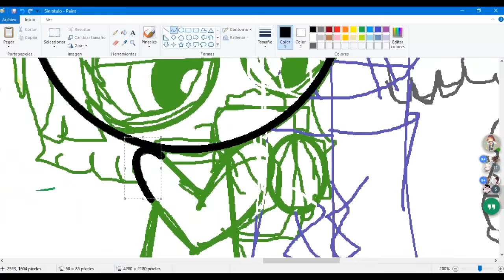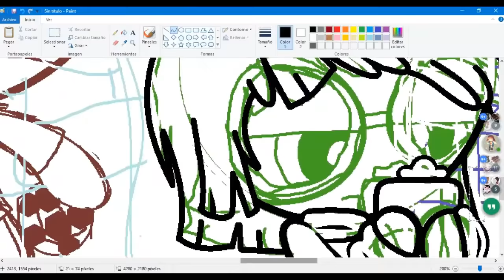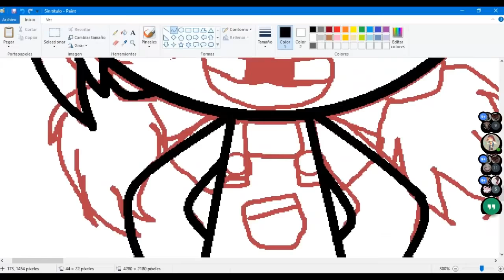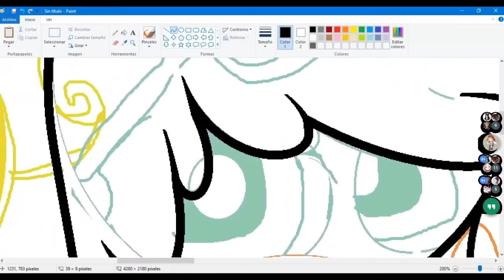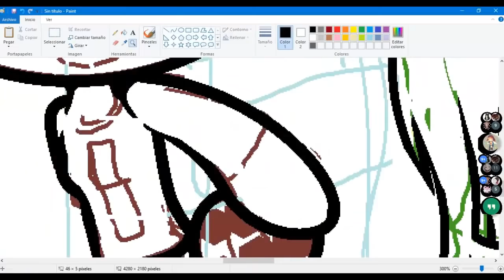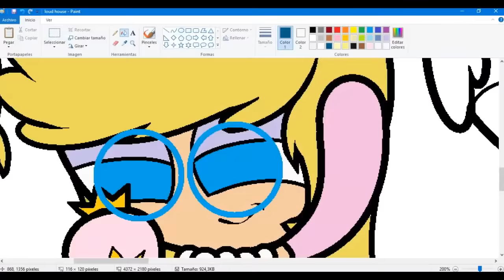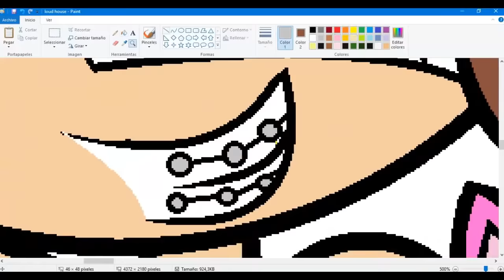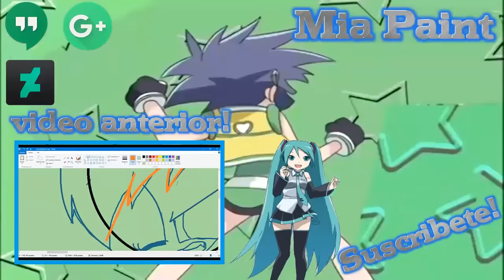The Loud House!! - Speedpaint MY PPG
||°ÁBREME!, SABES QUE QUIERES :V°||

Music(Musica)

-  Loud house music intro full
- THE LOUD HOUSE THEME SONG REMIX [PROD. BY ATTIC STEIN]
- The Loud House Theme Song (JaredT Remix)